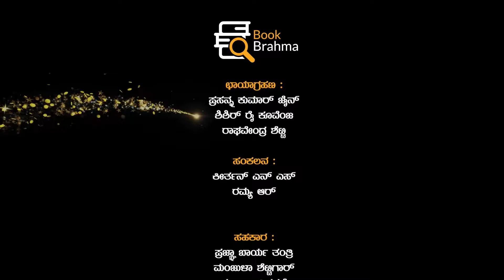Anil Gokak Interview | Book Brahma Mukha Mukhi | Devu Pattar | V K Gokak | Kannada Literature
ದೆವ್ವದ ಮನೆಯಲ್ಲಿ ವಾಸ ಮಾಡಿದ್ದರು ವಿ.ಕೃ ಗೋಕಾಕರು! ಮುಖಾ-ಮುಖಿ ಸಂದರ್ಶನದಲ್ಲಿ ಅನಿಲ ಗೋಕಾಕ್‌.

ಬುಕ್‌ ಬ್ರಹ್ಮ ಪ್ರಸ್ತುತಪಡಿಸುವ ʼಮುಖಾ-ಮುಖಿʼ ಕಾರ್ಯಕ್ರಮದಲ್ಲಿ ವಿ.ಕೃ. ಗೋಕಾಕರ ಜೊತೆಗಿನ ಒಡನಾಟದ ಜೊತೆಗೆ ತಮ್ಮ ಬದುಕಿನ ಕುರಿತಾದ ಹಲವಾರು ಮಾಹಿತಿಗಳನ್ನು ಹಂಚಿಕೊಂಡ ವಿನಾಯಕ ಗೋಕಾಕ್ ವಾಙ್ಮಯ ಟ್ರಸ್ಟ್‌ನ ಪ್ರಧಾನ ಕಾರ್ಯದರ್ಶಿ ಅನಿಲ ಗೋಕಾಕ್‌.
ಬುಕ್‌ ಬ್ರಹ್ಮ ಸಂಪಾದಕ ದೇವು ಪತ್ತಾರ ಅವರು ನಡೆಸಿಕೊಟ್ಟ ವಿಶೇಷ ಸಂದರ್ಶನ ಇಲ್ಲಿದೆ.